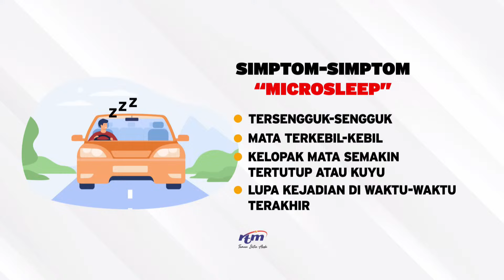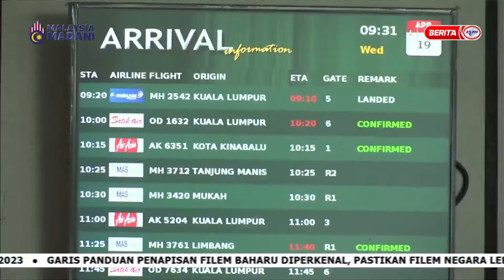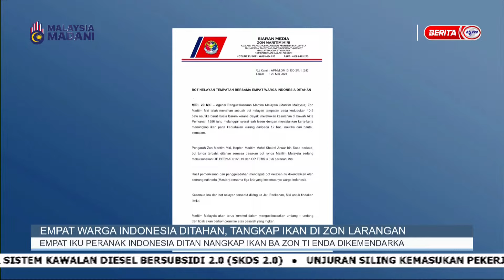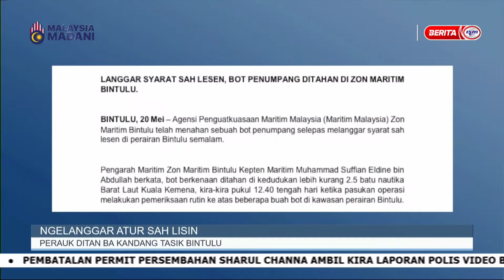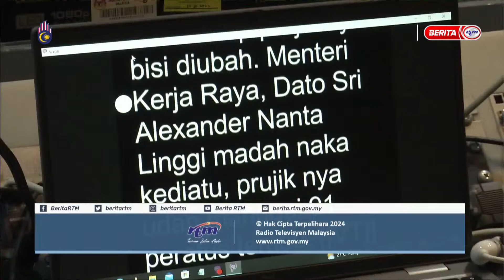21 MEI 2024 - i-IBAN